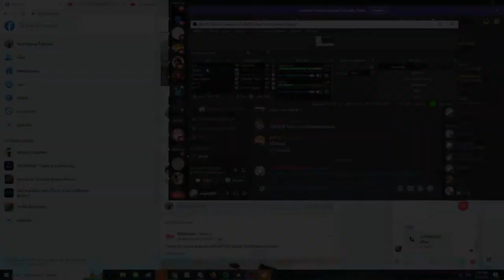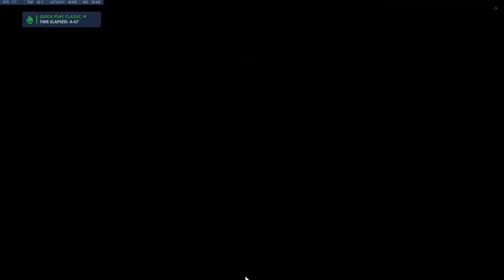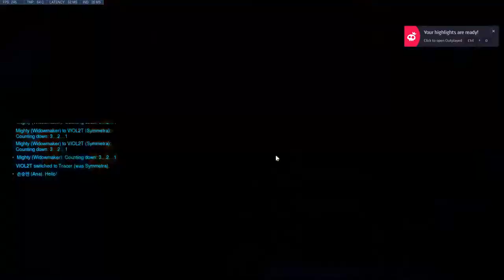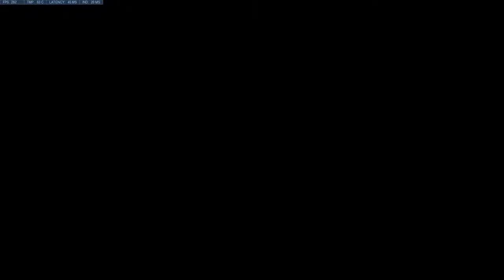Gpx supalight review test claw grip w/ Artisan Hien xsoft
let's see day 3